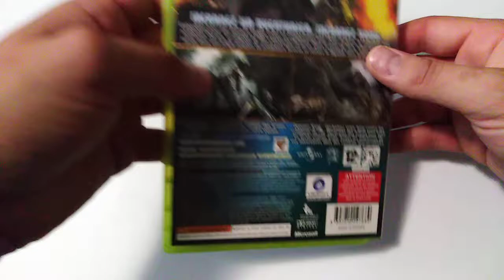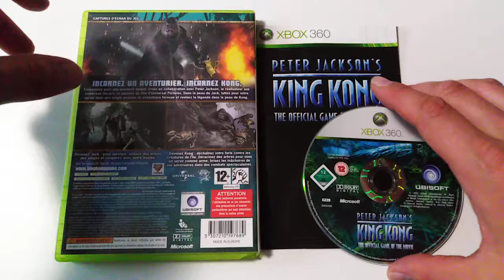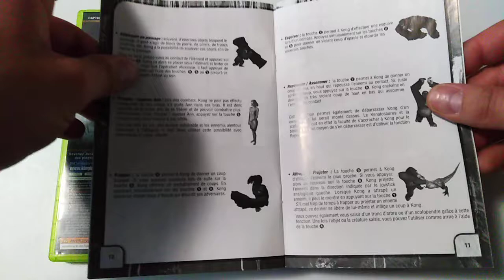La collection de bigvilo #021: Peter Jackson's King Kong The Official Game of the Movie (Xbox 360)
Grand retour de "La collection de bigvilo" avec une vingt-et-unième vidéo un peu spéciale: oui, je vais parler du jeu au nom à rallonge Peter Jackson's King Kong The Official Game of the Movie, mais je vais présenter ma version Xbox 360 alors que je vais parler de la version pour Nintendo Gamecube que j'ai eu étant plus jeune! Oui, c'est une performance artistique à ne pas rater!